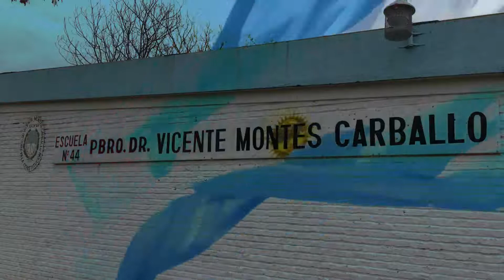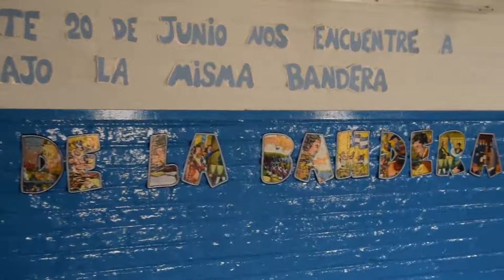ESCUELA NRO 44 "PBRO. DOCTOR VICENTE MONTES CARBALLO" Promesa a la Bandera 2021